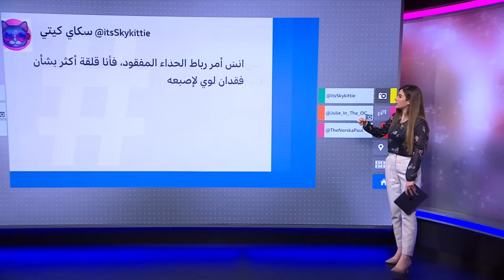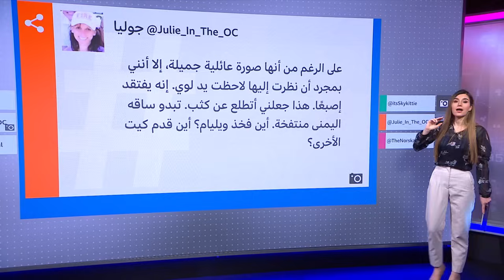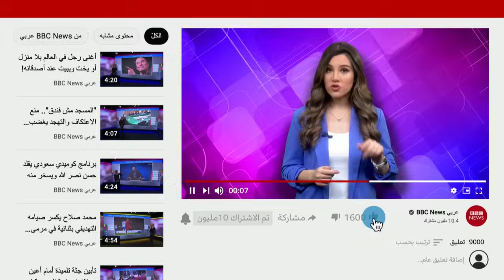صورة العائلة الملكية البريطانية تثير جدلا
نشر ولي العهد البريطاني الأمير وليام وزوجته الأميرة كيت صورة عيد الميلاد التي عادة ما تنشر في هذا الوقت من كل عام. ولكن صورة هذا العام أثارت تساؤلات وجدلا.